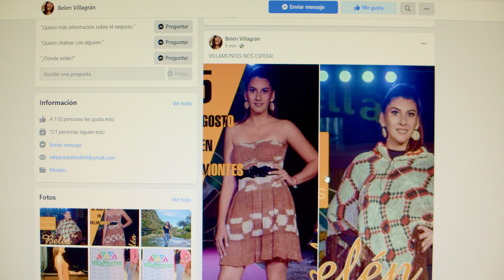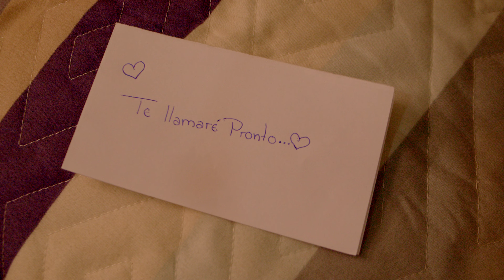BELLO TORMENTO - GUIDO YUCRA T.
Música
CANCIÓN
Bello Tormento
ARTISTA
Guido Yucra Torres
ÁLBUM
Remembranza
LICENCIAS
CD Baby (en nombre de Armando Studio Digital); CD Baby Sync Publishing

Música